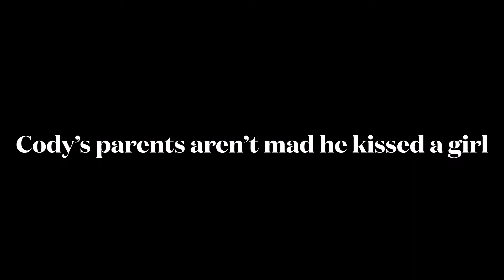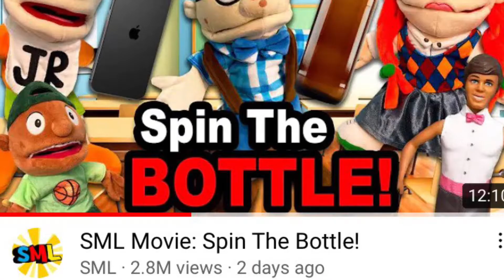Continuity Errors Ep 1: Cody’s parents aren’t mad he kissed a girl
Baked potato